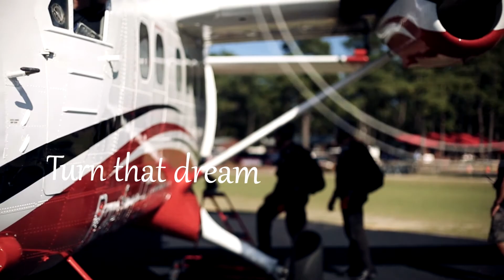Elijah Skydiving for his 18th Birthday!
And of course, we had to go with him!